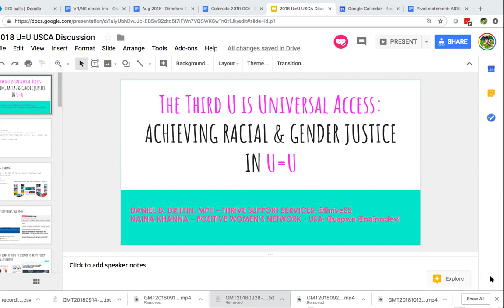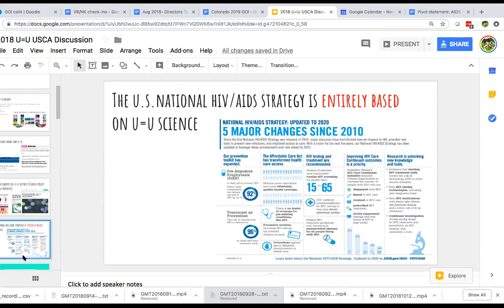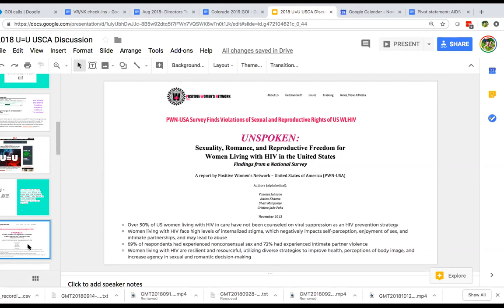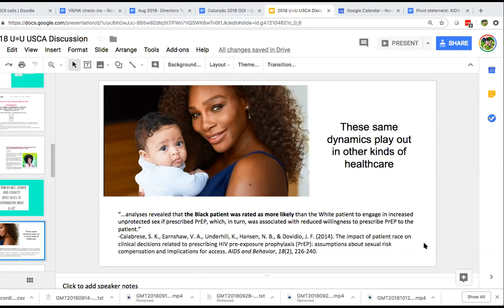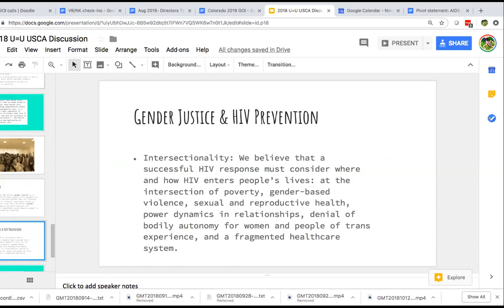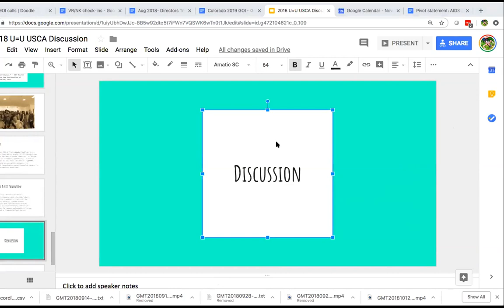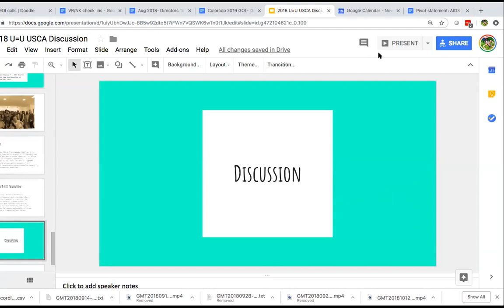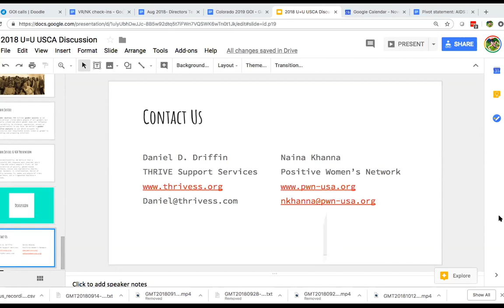U=U Webinar: Third U: Universal Access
People of color, especially Black and Latinx folks, are disproportionately impacted by the US HIV epidemic. U=U holds great promise for advance rights and dignity for people living with HIV. But structural barriers, especially racism and other forms of stigma and discrimination, have presented tremendous obstacles to ensuring that everyone living with HIV has equitable access to quality healthcare and treatment. In this webinar, we discussed why it’s imperative to develop greater focus on racial and gender justice in U=U discourse and presented strategies that are working to engage communities of color.

Featured Speakers:
Naina Khanna, Executive Director, Positive Women's Network
Daniel Driffin, Cofounder, THRIVE SS